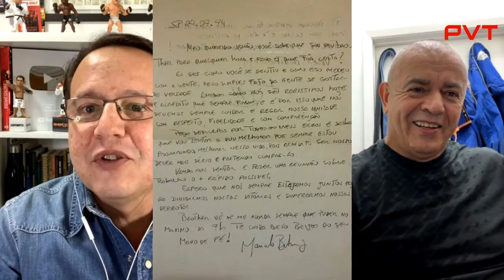EVILÁZIO FALA DA AMIZADE COM BEHRING E A CARTA QUE ELE DEIXOU ANTES DE MORRER